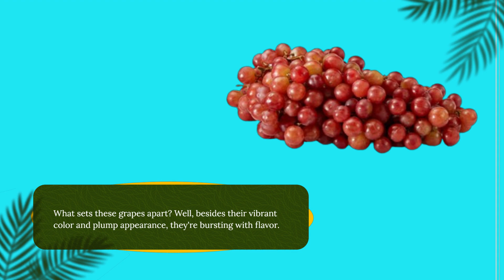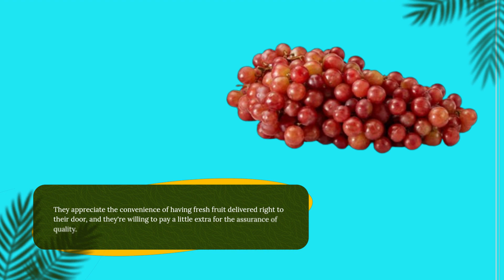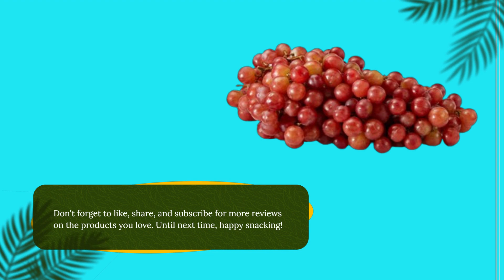🍇 Ocean Spray Red Seedless Grapes 🍇 | Best Organic Grapes Red Seedless 🌱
Amazon Product Name : Ocean Spray Red Seedless Grapes

Welcome to our guide on the Best Organic Red Seedless Grapes! In this video, we're exploring the top picks in organic produce, focusing on delicious red seedless grapes that are not only bursting with flavor but also grown with a commitment to sustainability and environmental stewardship. Join us as we delve into the world of organic farming practices and showcase the best options available for those seeking healthy, eco-friendly snack choices. From their vibrant color to their juicy sweetness, these organic grapes are a delightful addition to any diet. Whether you're snacking on the go or incorporating them into your favorite recipes, the Best Organic Red Seedless Grapes are sure to please your taste buds and nourish your body. Tune in to discover the perfect choice for guilt-free indulgence!